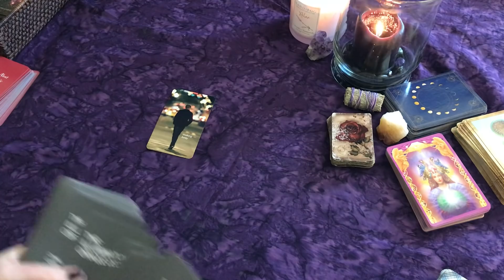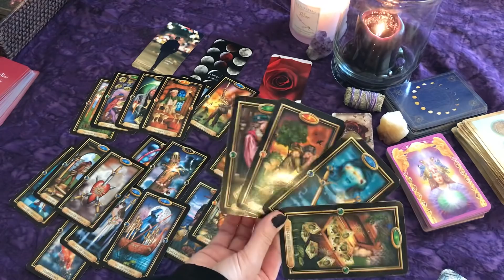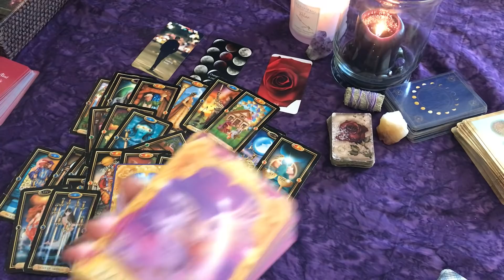Pisces ♓ New Soul💘Mate Around You Already